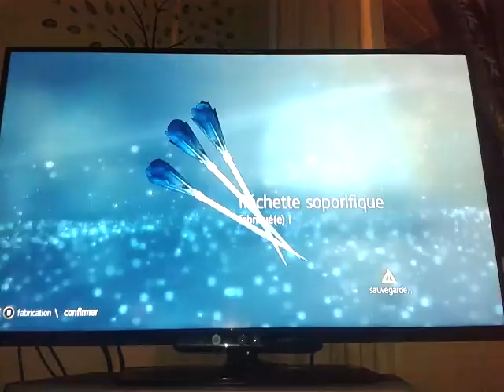Assasin Creed 4 Black Flag By ZoONik